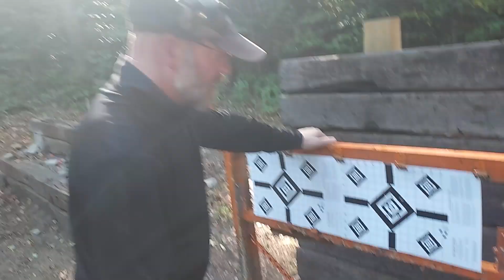The ULTRA RARE Coonan 357 Magnum 1911 Review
This is the Coonan 357 magnum! It is a 1911 chambered in 357 magnum! It is one of the coolest 357s I've seen! Let me know what your thoughts are in the comments!

Do not attempt to recreate anything in this video. Hunt In God's Country operates on a private range with supervision by professionals. Hunt in God's Country videos are for entertainment and educational purposes only.